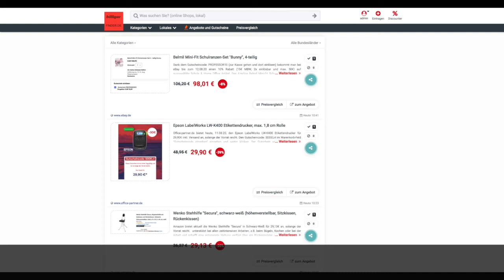Schnäppchen/Billiger des Tages 11.08.20 - Epson LabelWorks LW-K400 Etikettendrucker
Heute ist Schnäppchen/Billiger des Tages - Epson LabelWorks LW-K400 Etikettendrucker.